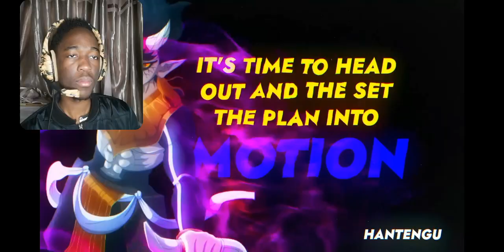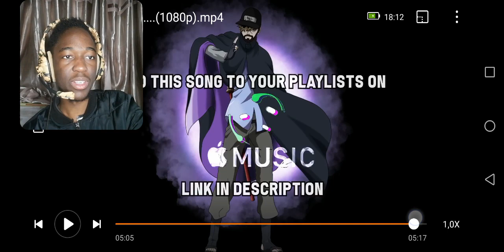Demon Slayer Rap | Upper Moons "Our World" NLJ & more | REACTION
A little late to the party but @NoneLikeJoshua made an awesome Cypher